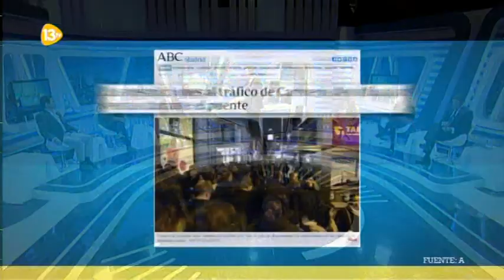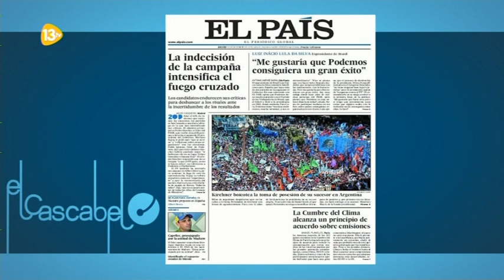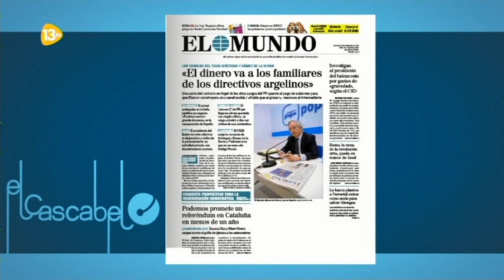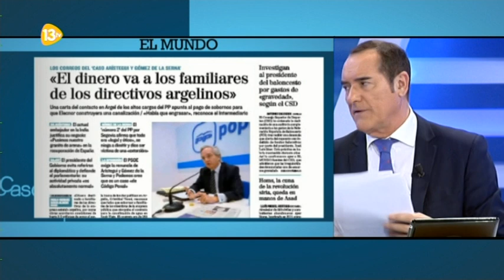El Cascabel 13tv 09/12/15 | La 'Morfo-Psicología de los Candidatos | Pedro Gómez de la Serna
Próximo lunes 14 a partir de las 9 e la noche debate entre Mariano Rajoy y Pedro Sánchez.
¿El debate a 4 ha cambiado intención de voto?
Según Demoscopia el 31% da por ganadora a Soraya seguida por Iglesias con el 24%.
Tertulianos: Cristina López Schlichting, Alfonso Rojo,Teodoro García, José Cepera PSOE
Edurne Uriarte, Esther Jaén.
Minuto 11:22 Interviene Arcadio Mateo Fundador de Demoscopia. Analiza la encuesta sobre quien ganó el debate.
Minuto 26:00 Interviene Pedro Gómez de la Serna defendiendo su inocencia tras lo publicado en El Mundo.
Minuto 59:30 CandidatosAExamenEC. Se retoma el debate sobre los candidatos.
Minuto 01:21:33   La 'Morfo Psicóloga'  Paloma Ramón. La Morfo Psicología aplicada a los candidatos. Se centra en los rasgos faciales.